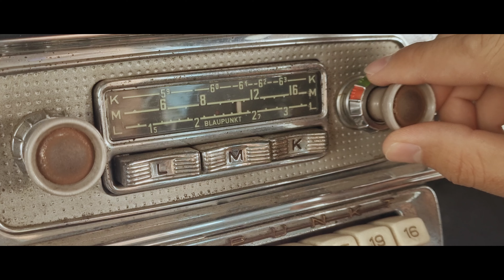Gian Groen - Lonely Troebadoer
Gian Groen se nuwe musiekvideo "Lonely Troebadoer"

Regisseur:
Rudolph De Wet

Kameras :
Rudolph De Wet

Redigeerder:
Rudolph De Wet

Kleur Redigeerder:
Rudolph De Wet

Musiekvideo Konsep:
Rudolph De Wet
Gian Groen

Produksie Bestuurders:
Rudolph De Wet
Ashley Du Toit

Musiekvideo Vervaardiger:
Vonk Musiek

Vervaardigers:
Vonk Musiek

Platemaatskappy:
Vonk Musiek

Liedjie op geneem by Farmyard Studio & Totius Hill Studio:
Alex Power
Jandré Spangenberg

Liedjie Publikasie:
Gian Groen / Vonk Musiek